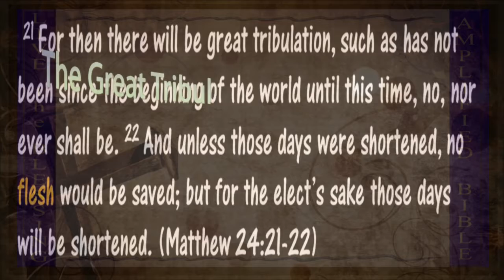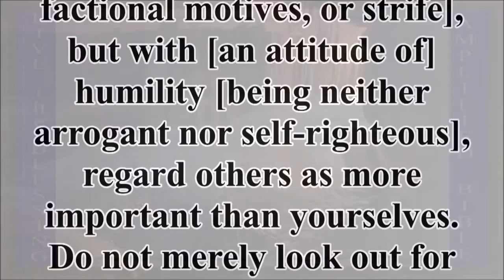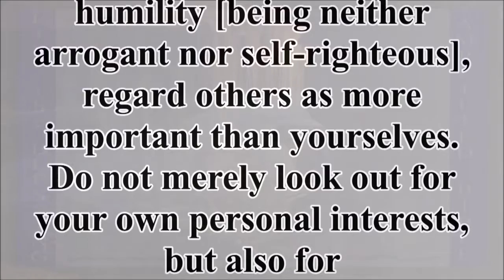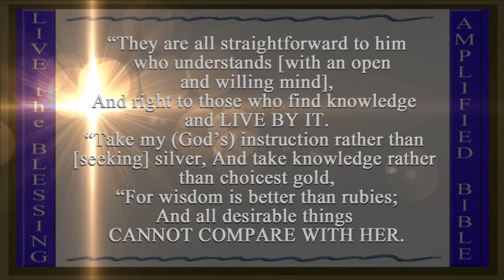September 18 - Philippians 2:3-4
Bible Hub Commentary Philippians 2:3-4
Ellicott's Commentary for English Readers
(3) This verse expresses the negative result of this unity of soul—that nothing will be done in “strife,” that is, factiousness (the word used in Philippians 1:17), or “vainglory”—nothing, that is, with the desire either of personal influence or of personal glory. “For,” he adds, “each will esteem other better than himself,” or, rather, will hold that his neighbour is worthy of higher consideration and a higher place of dignity than himself (comp. the use of the word in Romans 13:1; 1Peter 2:13, of temporal dignity); for the idea is of the ascription to others, not of moral superiority, but of higher place and honour. Self-assertion will be entirely overborne. So he teaches us elsewhere that “charity vaunteth not itself, is not puffed up, doth not behave itself unseemly, seeketh not her own” (1Corinthians 13:4-5).